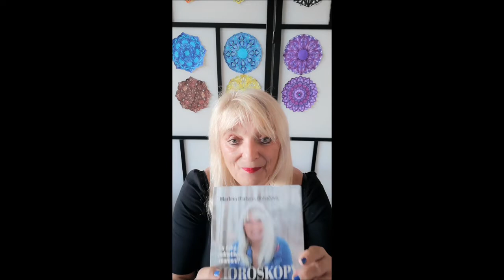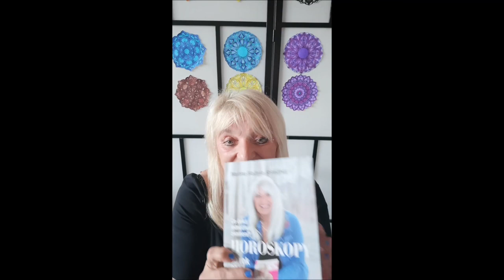MARTINA NA OBDOBÍ 16.-23.10.2019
astroložka Martina Blažena Boháčová
YouTube kanál: ezoterface